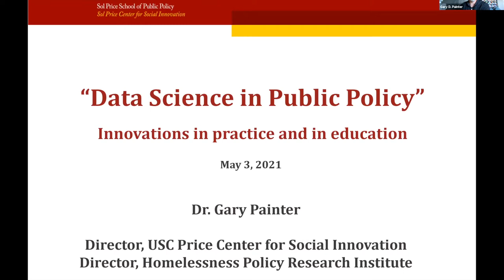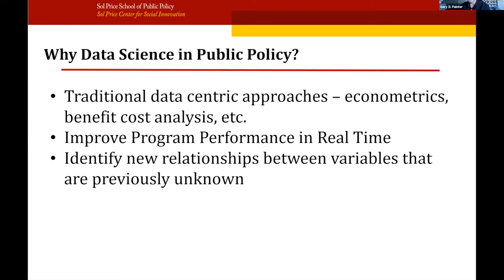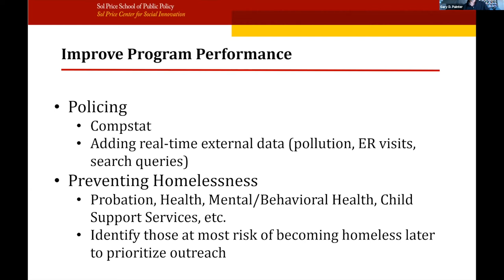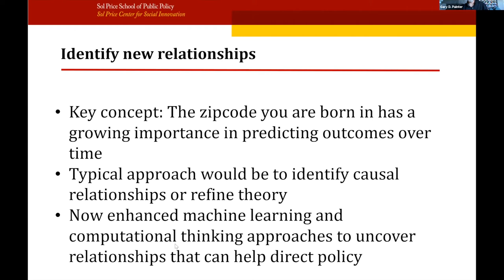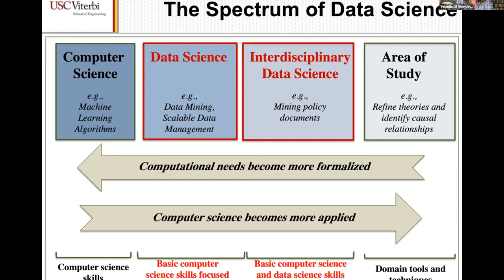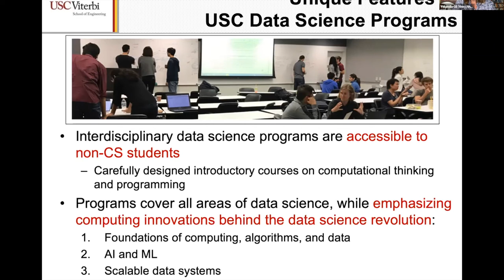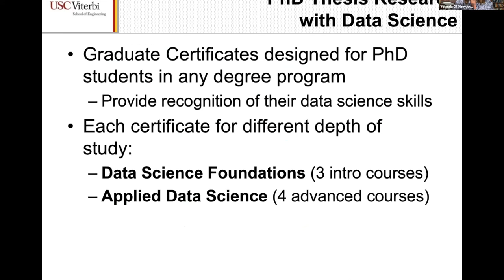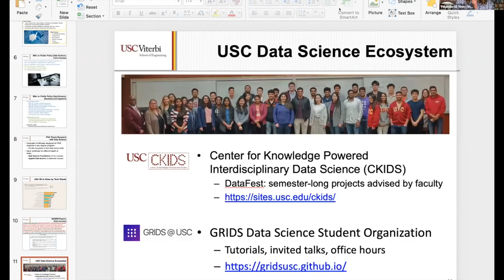Teaching I: Interdisciplinary Data Science - USC AI Futures Symposium on AI and Data Science 2021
Teaching I: Interdisciplinary Data Science

Yolanda Gil
Senior Director, Information Sciences Institute, Viterbi School of Engineering; Director, Data Science Programs, Computer Science Department, Viterbi School of Engineering; Research Professor of Computer Science, Viterbi School of Engineering; Research Professor of Spatial Sciences, Dornsife College of Letters, Arts and Sciences

USC AI Futures Symposium on Artificial Intelligence and Data Science

Profound innovations at the intersection of artificial intelligence and data science are changing our lives. These innovations are transforming how we improve our health, connect with others, sustain our environment, understand complex systems, and enrich our lives. This symposium will present an overview of interdisciplinary research at USC in these critical areas.

This event is part of the USC AI Futures Symposium Series. A prior event was held in January 2021 with the theme: Will AIs Ever Be One of Us?. Playlist can be accessed here: